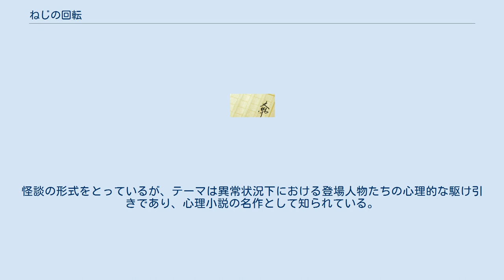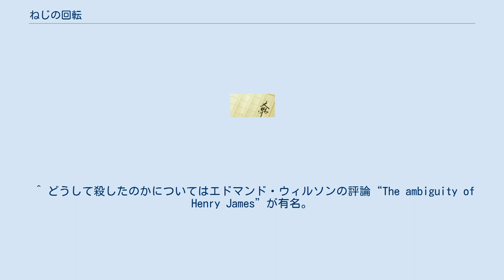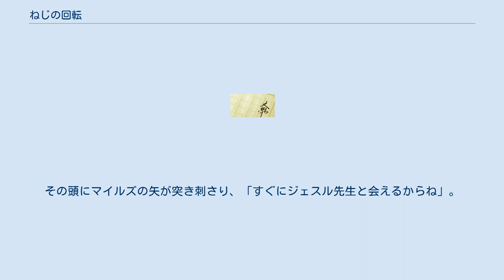ねじの回転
ヘンリー・ジェイムズ
『ねじの回転』（ねじのかいてん、The Turn of the Screw）は、ヘンリー・ジェイムズの中編小説。
1898年発表。
怪談の形式をとっているが、テーマは異常状況下における登場人物たちの心理的な駆け引きであり、心理小説の名作として知られている。
 ある屋敷に宿泊した人々が、百物語のように一人ずつ怪談を語る。
題名の「ねじの回転」はその中の「一ひねり利かせた話が聞きたい」という台詞からとられている。
「幽霊話に子どもが登場することで話のねじにひとひねり加える効果があるというなら、子どもが二人になれば？」「二ひねりになるじゃないか！」。
 そのうちの一人が、かつて自分の家庭教師だった女性からの手紙に書かれた体験談を読み始める。
彼女はある人から彼の所有する屋敷での住み込み家庭教師（ガヴァネス）を頼まれる。
所有者の甥と姪、それに家政婦と召使しかいないはずの屋敷で、彼女は着任間もなく正体不明の男を見かける。
それは世にも恐ろしい体験の始まりであった。
 10歳のマイルズは何か事件を起こして退学になっている。
妹のフローラは8歳。
出てくるのは前任のガヴァネスのジェスル先生と下男のクイントらしい。
二人の霊から子どもたちを守らなければならない。
「私」はマイルズを強く抱きしめ、1分ほどすぎると彼の心臓は止まっていた。
 映画、オペラ、バレエ等多数の作品がある。
 ^ 川本静子は「幽霊を見たガヴァネス」（『ガヴァネス（女家庭教師） ヴィクトリア時代の〈余った女〉たち』中公新書 1994 のちみすず書房）で当時の〈余った女〉たちの心理を考察している。
 ^ 映画『妖精たちの森』では年齢は上で姉弟となっている。
 ^ どうして殺したのかについてはエドマンド・ウィルソンの評論“The ambiguity of Henry James”が有名。
 ^ 冒頭で「柳よ私のために泣いてくれ」が流れる。
川本三郎『サスペンス映画ここにあり』平凡社 2015年pp.435-444）が詳しい。
 ^ 両親の事故死を知らされていない金持ちの姉弟がひっそりと暮らしている。
ガヴァネスのジェスル先生は下男のクイントに陵辱されるが、体は惹かれていく。
その様子を見たマイルズは姉に似たような行為をする。
家政婦のグロースは子どもへの悪影響を考えて二人を解雇する。
フローラたちは二人を別れさせたくないと思い、ジェスルに池のむこうの小屋でクイントが待っていると教えるが、ボートには穴が空いていた。
ジェスルの遺体を見つけたクイントは酒を煽る。
その頭にマイルズの矢が突き刺さり、「すぐにジェスル先生と会えるからね」。
新しいガヴァネスがやってくる。